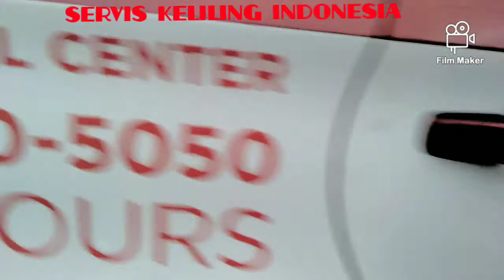servis keliling indonesia bersma wuling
open BO
WULING TERNATE